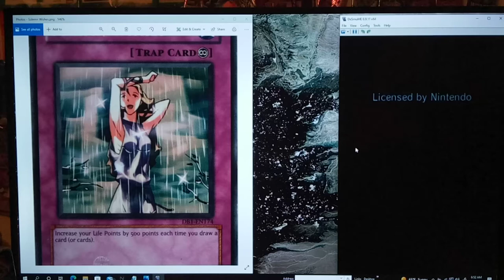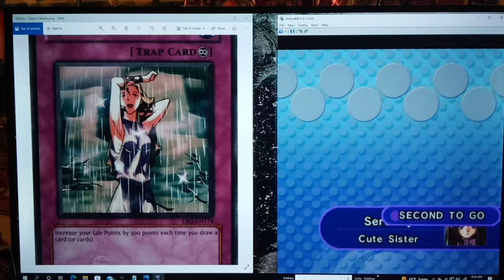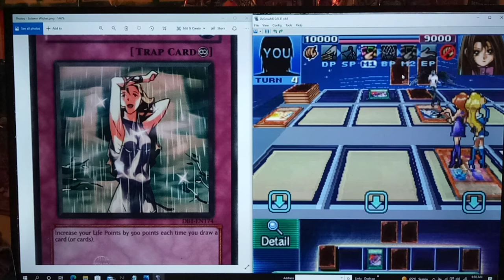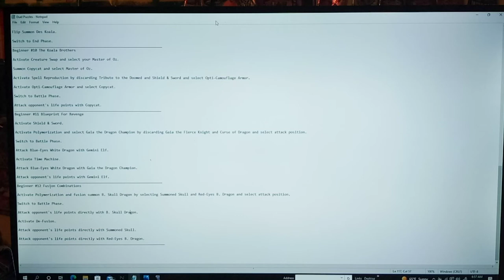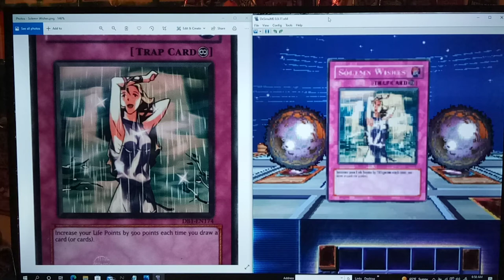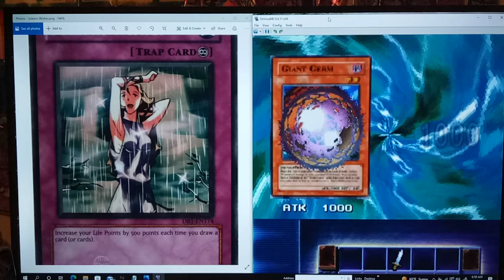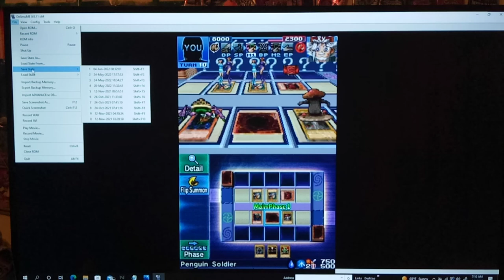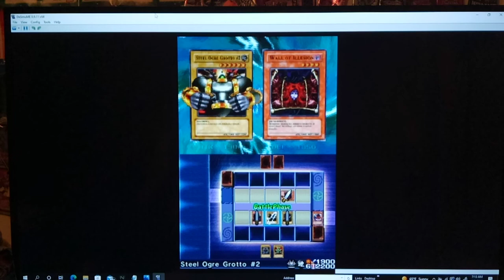Let's Play Yu-Gi-Oh! Nightmare Troubadour Part 43 - Beginner Duel Puzzles 4 - 9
Hey guys!  Long time no See!  How's it going?  In today's episode, we start by having a Duel against Serenity. She doesn't give us much trouble.  Later on, we head to the Card Shop.  There's no better time to Solve Puzzles than when the world is in eminent danger!  lol.  We continue with the first few Beginner Duel Puzzles in this episode. Next episode, we will finish up the Puzzles and start to buy some packs. Really, I should've done all these Beginner Duel Puzzles, since they are pretty easy.  Honestly, I would highly recommend doing all of the beginner puzzles as soon as you start the game, just because the basic starter deck can struggle early on in the game. :)